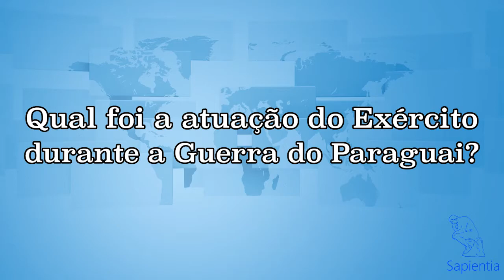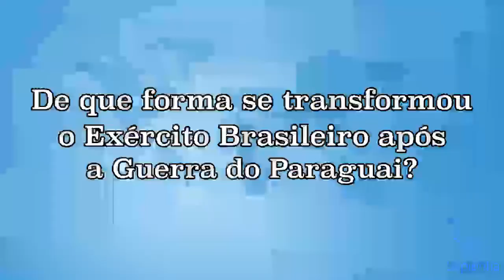[3 Perguntas] Exército Brasileiro na Guerra do Paraguai | Concurso Diplomata CACD